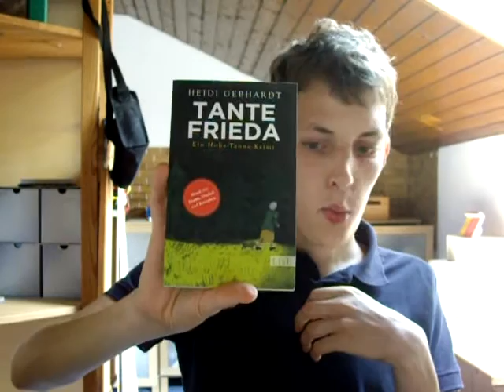TBR-Jar Rezi Tante Frieda + neue Ziehung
Hier meine Meinung zu einem tollen Regionalkrimi aus Hanau